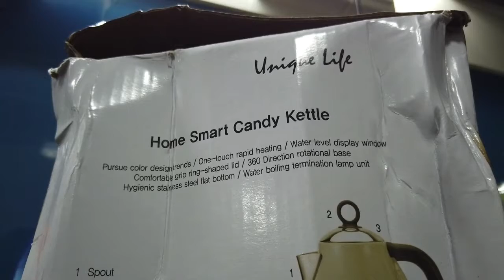UnBoxing AEG Electric Kettle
AEG ( guessing its from Electrolux from the logo ) Bought it from Lazada @an offer. Similar ones costs close to $70 SGD. Its was advertised as Morphy Richards Accents Tradition Kettle, but guess its not..haha..
But works as it should...Comes with adaptor for the EU plug.